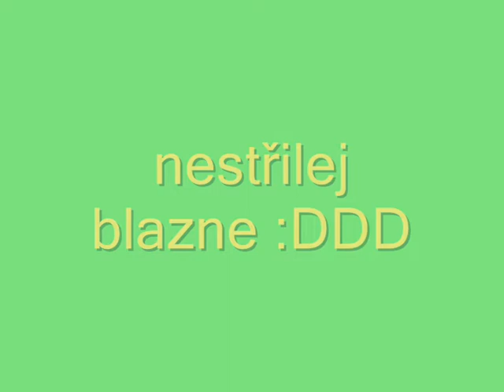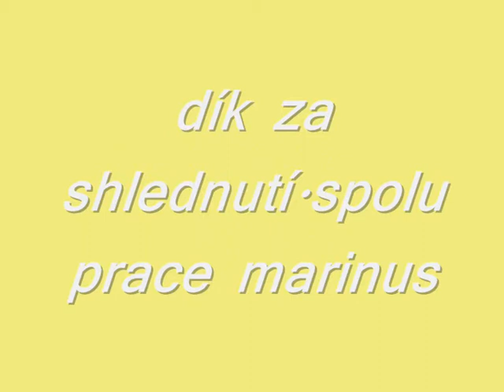jak se maj bavit kamoši na SP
by kraken122 a marinus